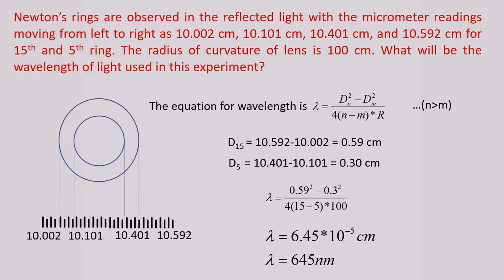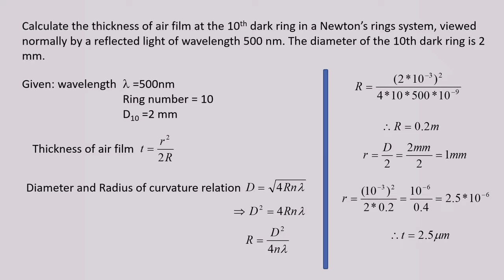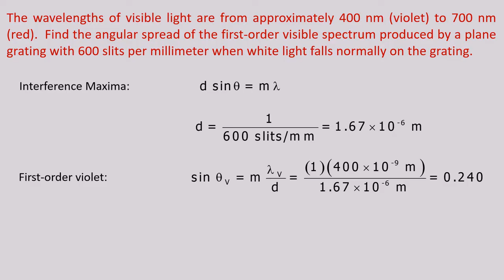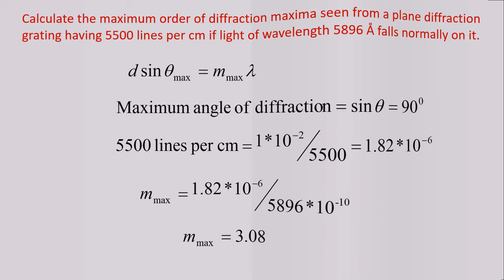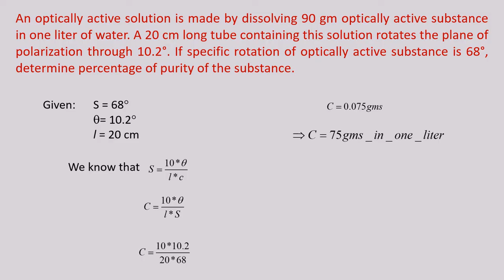Optics | Solved Problems